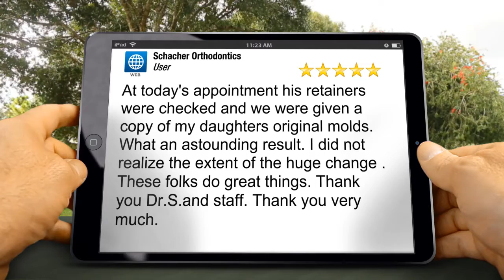Schacher Orthodontics Brantford Impressive Five Star Review by User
5 Star Review

At today's appointment his retainers were checked and we were given a copy of my daughters original molds. What an astounding result. I did not realize the extent of the huge change . These folks do great things. Thank you Dr.S.and staff. Thank you very much.

Schacher Orthodontics
30 King Street
Brantford ON N3T 3C5